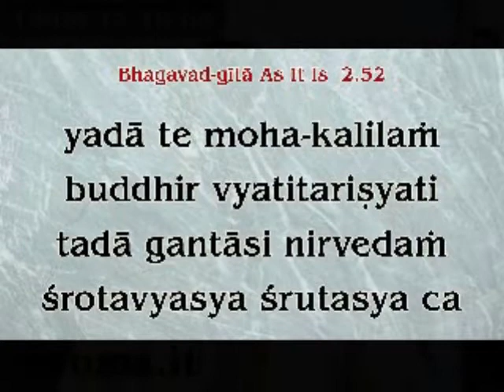SUPERARE LA DENSA FORESTA DELL'ILLUSIONE (B.G. 2.52-53 - Harikirtan das, 19set13)